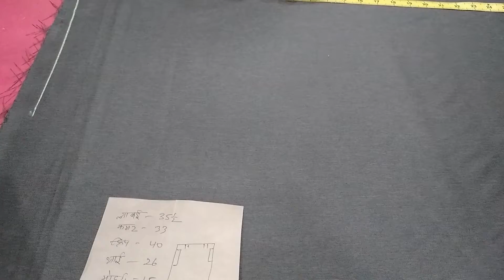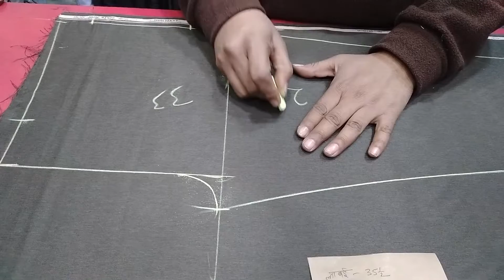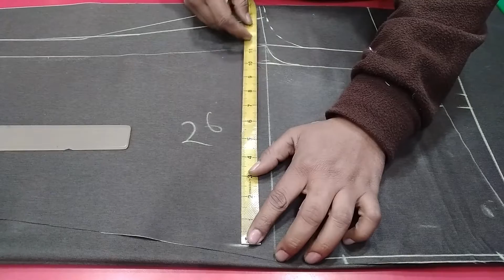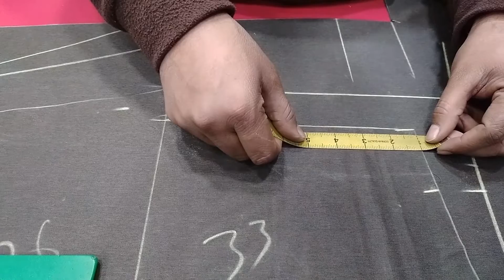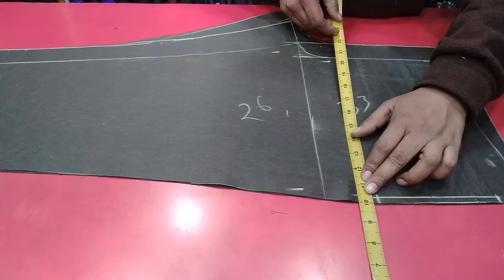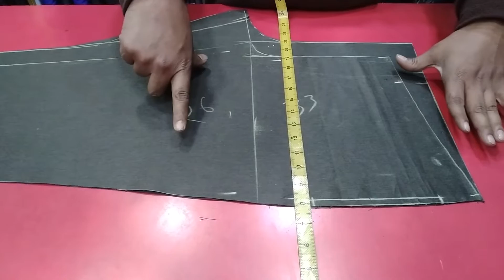Pant Cutting Karna Sikhe Barik Tarike ke Sath ⚡ प्लेट वाली पैंट का कटिंग करना सीखे आसान तरीके से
Pant Cutting
प्लेट वाली पैंट का कटिंग करना सीखे आसान तरीके से